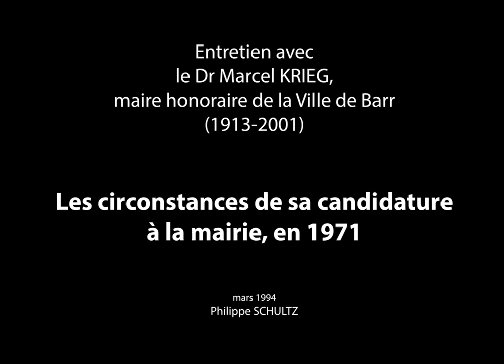Entretien avec le Dr Marcel KRIEG (1994)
Le Dr KRIEG explique les circonstances dans lesquelles il se présente, en 1971, aux élections municipales à Barr.
Réalisation : Barr mémoire et Traditions - octobre 2023